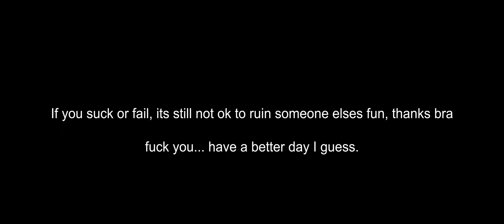Another day in a public racing server... GG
Thanks bra, hope your day ends better than it started. Not cool